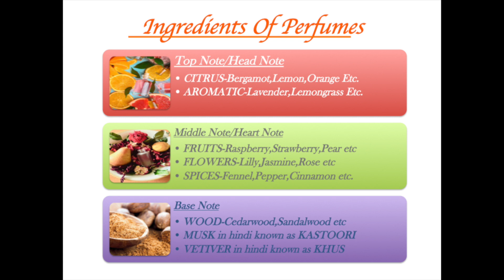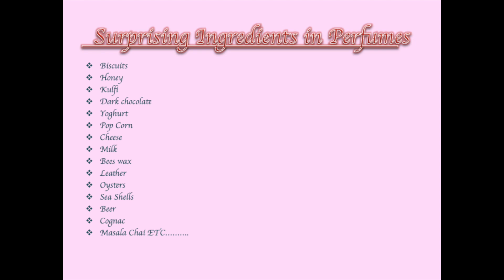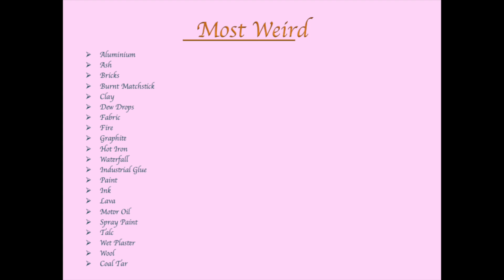Perfumes/Most Surprising Ingredients/परफ्यूम के इंग्रेडिएंट्स/India Knowledge Series Ep03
This video is about perfumes and their ingredients, explained notes wise through a table of contents like which ingredients are used to make top/head note, middle/heart note and base note respectively, including some very surprising things in this world which are used either directly or through their chemical composition/formulation to make perfumes.